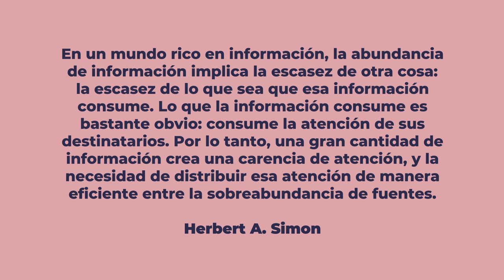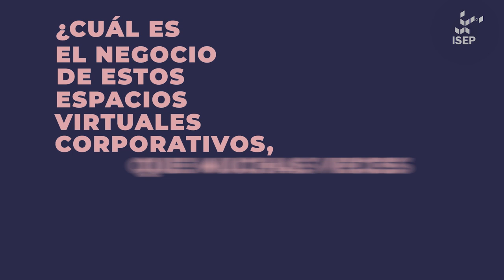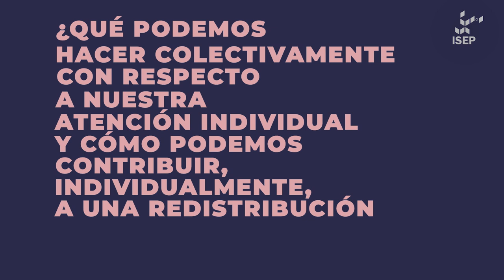Economía de la atención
El concepto “economía de la atención” parte de Herbert A. Simon, un economista y politólogo premiado con el Nobel de Economía en 1978, quien advirtió que la sobreoferta de contenidos mediáticos iba a derivar en que la atención se convirtiera en un bien escaso.

Este video desarrolla esta idea y se basa en otra producción audiovisual, “Television is a drug” de Beth Fulton, la cual pone el foco en la adicción que provocan los medios en sus espectadores.